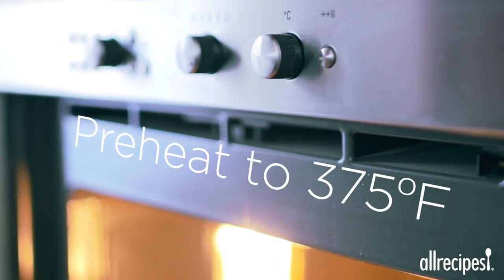How to Make Spaghetti Squash Casserole in the Shell | Easy Weeknight Recipes | Allrecipes.com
Get the recipe for Spaghetti Squash Casserole in the Shell

If you love spaghetti squash, you’ll love this easy recipe. Make a savory filling of beef, onion, bell pepper, garlic, basil and oregano and mix with cooked spaghetti squash. Fill up the squash shells with filling and bake topped with Cheddar cheese for a delicious weeknight meal!